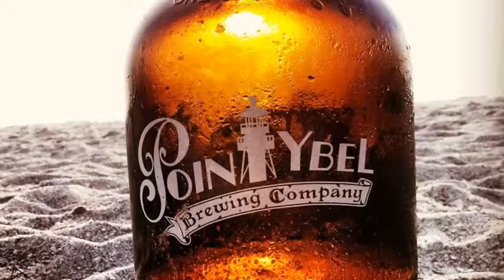Megahops Atlanticus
description